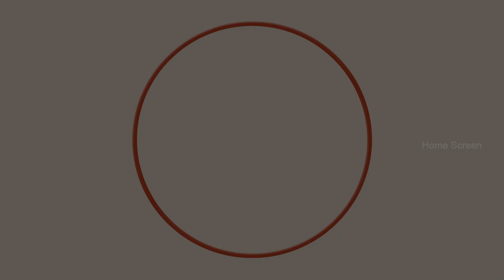Sudani from Nigeria Malayalam Movie | Part - 05 | Soubin Shahir | Samuel Abiola Robinson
Directed by : Zakariya Mohammed
Starring : Soubin Shahir , Samuel Abiola Robinson